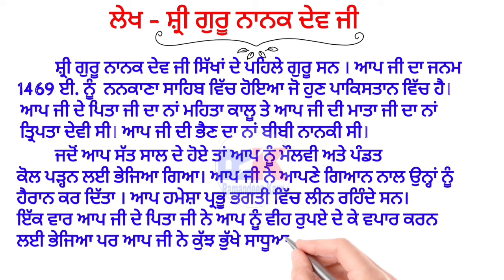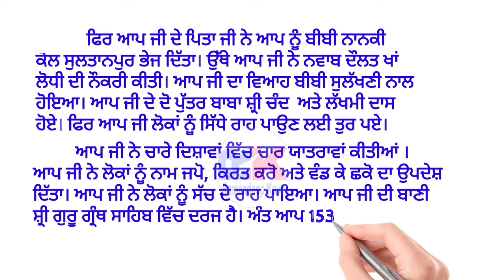✨ ਲੇਖ - ਗੁਰੂ ਨਾਨਕ ਦੇਵ ਜੀ / Essay on Guru Nanak Dev ji in Punjabi / Lekh Guru Nanak Dev ji in Punjabi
Essay on Guru Nanak Dev Ji for class 7
How to write an essay in Punjabi
How to write an essay in Punjabi with points
A good essay in Punjabi